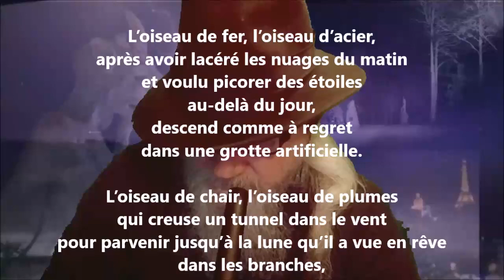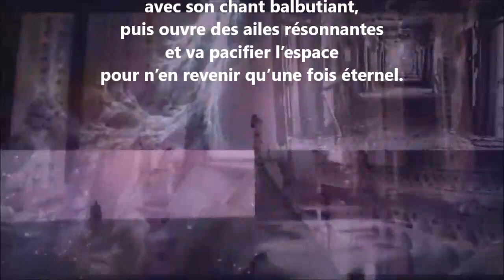Les trois oiseaux - Jean-Joseph Rabearivelo lu par Yvon Jean